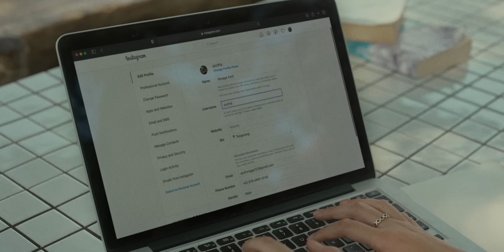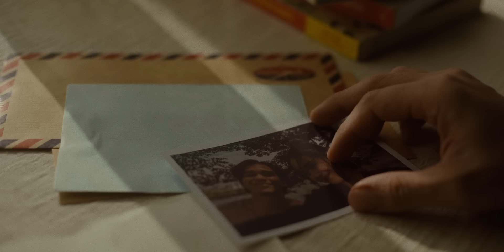Judika - Bagaimana Kalau Aku Tidak Baik - Baik Saja (Official Music Video)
Official Music Video Judika - Bagaimana Kalau Aku Tidak Baik-Baik Saja

JUDIKA NEW SINGLE "BAGAIMANA KALAU AKU TIDAK BAIK BAIK SAJA"

Terinsipirasi dari drama Korea, berjudul "Crash Landing On You" Judika akhirnya merilis single terbarunya dengan judul "Bagaimana Kalau Aku Tidak Baik-Baik Saja." "Awalnya saya tidak pernah nonton drama serial apapun, biasanya selalu nonton film, penasaran dengan serial Korea, dan memang lagi cari inspirasi untuk lirik lagu, akhirnya memutuskan untuk menonton serial "CLOY" ini dan ketagihan, sampai begadang, tapi enggak sia-sia karena menghasilkan lagu yang sangat menyentuh hati", ungkapnya..

Penyanyi yang sudah mengeluarkan 6 album, dan banyak single hits ini, juga telah merilis 6 lagu selama pandemi, 4 lagu pop Indonesia (Tak Mungkin Bersama, Tersenyumlah Sobat, Putus Atau Terus, Hilang Tapi Ada), 2 lagu pop daerah (Begema Hasian, Tul Jaenak)

Ini adalah single ke 7, dan akan menyusul 3 single lagi yang akan dijadikan album di bulan Oktober tahun ini. Tahun yang paling produktif menciptakan lagu bagi Judika justru di masa pandemi karena punya banyak waktu. "Kalau dulu sering bentrok ama jadwal off air yang lumayan banyak, jadi waktu menciptakan lagu baru agak kurang", jelasnya..

Genre Pop masih jadi pilihan, dengan tambahan string yang membuat musiknya semakin dramatis dan menyayat hati pendengarnya. Banyak musisi-musisi hebat yang bekerja sama di lagu ini sehingga menghasilkan aransemen dan warna yang menjadi signature dari Judika.

Lagu ini adalah lagu sedih atau "galau", lagu yang bercerita tentang pasangan dari awal bertemu, saling sayang, dan pada akhirnya harus berpisah dan setelah memutuskan yang terbaik untuk hubungan mereka, muncul pertanyaan baru, "Bagaimana Kalau Aku Tidak Baik-Baik Saja?" Sederhananya setelah "Putus Atau Terus, Bagaimana Kalau Aku Tidak Baik-Baik Saja", kata Penyanyi yang pernah dapat julukan "King of Galau" dari fansnya ini..

Untuk Video Music nya sendiri masih dipercayakan ke Idho Aruan, sutradara yang juga membuat Video Music lagu-lagu hits judika lainnya antara lain "Jikalau Kau Cinta, Putus Atau Terus, Hilang Tapi Ada" dan menggaet model muda dan berprestasi "Syifa Hadju dan Rangga Azof". Launching perdana Video Music dan perilisan lagu di semua platform digital bersamaan tanggal 31 Juli 2021.

Semoga lagu ini bisa menjadi lagu yang didengarkan tiap hari, menemani pendengar dan penikmat musik Indonesia. Mari kita dukung terus musik Indonesia, sehingga menjadi penyemangat buat musisi terus berkarya. Selamat menikmati.

LIRIK LAGU BAGAIMANA KALAU AKU TIDAK BAIK-BAIK SAJA

T'rus mengingatmu.

Bagaimana..

Uoooooooo
Uuuuuuuooooouuuuu..oooo

Tapi kau selalu dihatiku.

Oooooouuuuuu

Bagaimana...

Oooooooooooo

T'rus mengingatmu.
Memikirkanmu.

Bagaimana...

Artist : Judika
Tittle: Bagaimana Kalau Aku Tidak Baik-Baik Saja
Song & Lyric : Judika
Music Arr. : Tiroy Sihotang
String Ensemble : Aldy Permana
Vocal Direct. : Judika
Backing Vocal : Judika
Mixing : Aldy Permana
Mastering : Stephen Santoso
Producer/Label : Dua Anak Deo
Song Publishing : Massive Music

VIDEO Music Credit:
Poducer : Ocep
Director + Dop : Idho Aruan
Assistant Director : Bangun Yunianto
Art Director : Toro
Gaffer : Jarwo
Make Up : Ember
Wardrobe : Ravi Agustiana
Editor : Idho Aruan
Model: Syifa Hadju dan Rangga Azof

Now Available at:

ALL DSP: Judika.lnk.to/BKATBBS
JOOX: Judika.lnk.to/BKATBBS/joox
YouTube Music: Judika.lnk.to/BKATBBS/youtubemusic
Resso: Judika.lnk.to/BKATBBS/resso